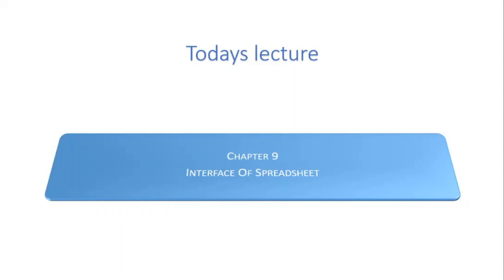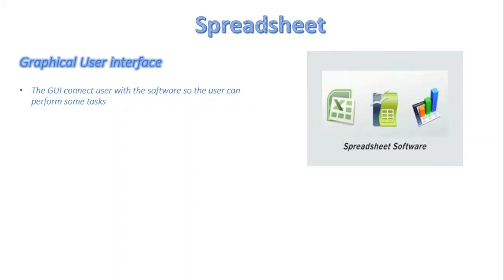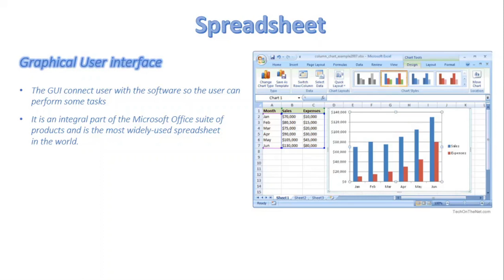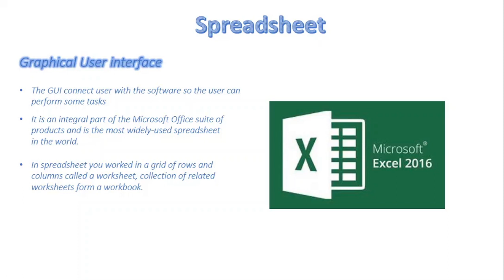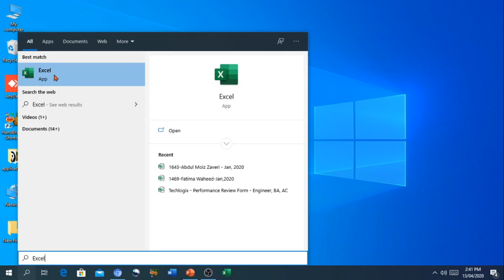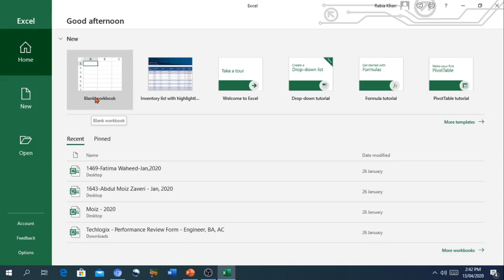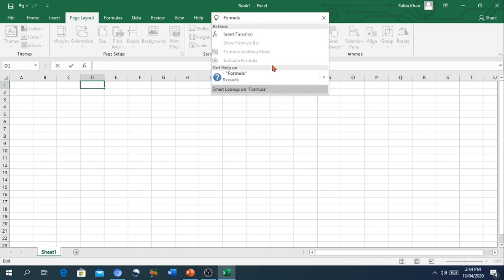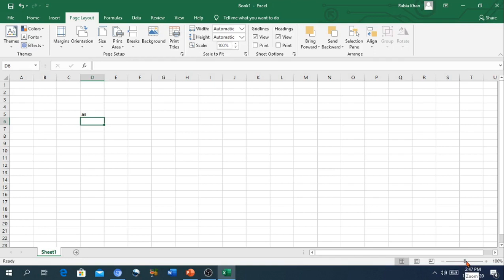FSc Computer Science Book 1, CH 9, LEC 131: Spreadsheet Interface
- What is Spreadsheet interface in MS Excel